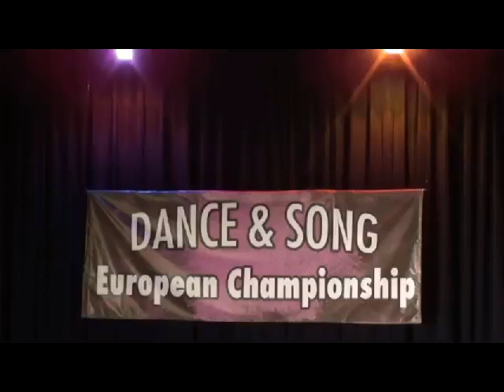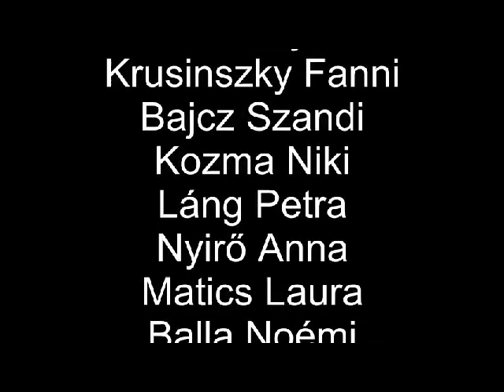PERHAPS koreográfia - Iringó TáncStúdió az Európa Bajnokságon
Az Iringó TáncStúdió versenyzői (PIROS csoport) 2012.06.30-án a szlovákiai Léván megrendezett Európa Bajnokságon ELSŐ helyezést értek el!
Ezzel sikerült megismételni a kvalifikációs versenyeken, a terület-és a magyar bajnokságon elért első helyezést!
Koreográfus és felkészítő tanár: Südi Iringó
"Gratulálok a lányoknak és köszönöm a kitartó munkát! - Iringó"